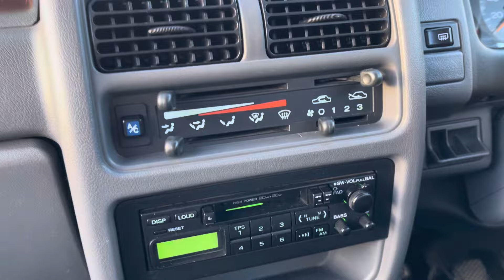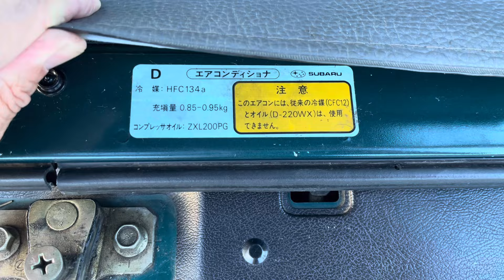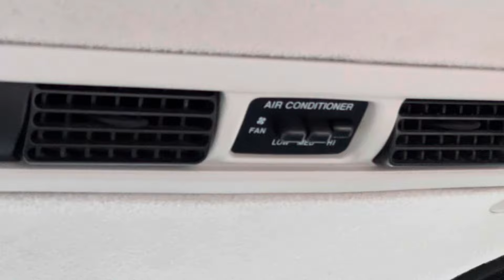1996 Subaru Domingo Libero Sumo 4WD 5Spd FA8 1.2L RHD JDM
We have in stock over 200 rhd vehicles imported from Japan